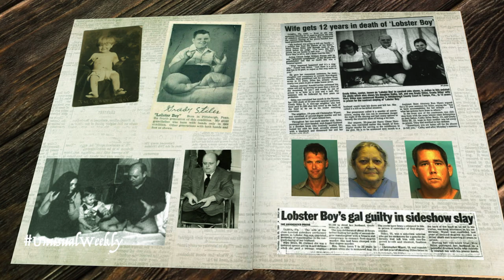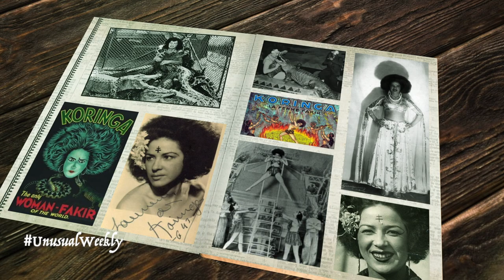Welcome to Unusual As Usual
Welcome to Unusual As Usual, the show that explores the strange and bizarre. Whether it be Anatomical Oddities such as ‘The Gripping Tale of Grady Styles The Lobster Boy’ who was Born with claws instead of hands or ‘The Unfortunate Tale of The Hilton Twins’ - conjoined twins chained for life. Or maybe you're more interested in Modified Marvels such as ‘The Macabre World of Rick Genest The Zombie Boy’ who tattooed his entire body from head to toe to look like a rotting corpse, or another body mod extreme, ‘The Graceful Shape of Ethel Granger’ - The Wasp Lady who used corseting to become the woman with the smallest waist in history.

The animal kingdom also has its fair share of the unusual which we cover in our Abnormal Animal playlist featuring ‘Oliver The Humanzee’ whom scientists believe could have been the missing link in evolution, and P.T. Barnum’s most prized possession ‘Jumbo The Elephant’.

Speaking of P.T. Barnum, he was well known for showcasing some fantastic and unusual working acts which we cover in our Peculiar People playlist such as ‘The Dangerous Career of Koringa’, La Femme Fakir, who could scale a ladder of swords completely barefoot or ‘The Stomach Churning Act of Mac Norton’, L’homme Aquarium - he swallowed live fish and frogs before regurgitating them unharmed.